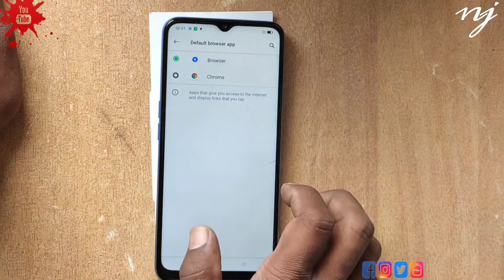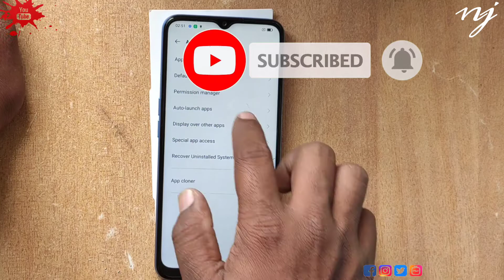Oppo A16 default apps settings. default browser,call,music,video , massage apps kaise badale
Oppo A16 default appssettings. default browser,call,music,video , massage apps kaise badale